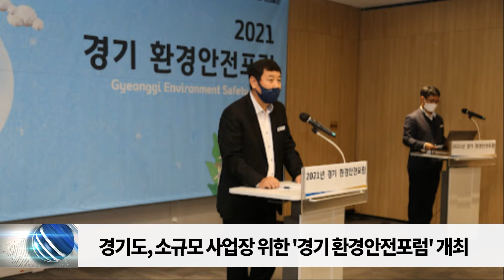경기도, 소규모 사업장 위한 '경기 환경안전포럼' 개최 /SDATV 신동아방송뉴스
경기도는 소규모 사업장 지원강화를 위한 ‘2021년 경기 환경안전포럼’을 온라인으로 개최했습니다.
경기 환경안전포럼은 도의 환경안전 관리정책 수립에 앞서 각계각층의 의견을 듣기 위한 학술행사로 올해는  ‘소규모 대기오염물질 배출사업장 지원강화’ 등에 대한 의견을 나눴습니다. 이날 포럼에는 박성남 도 환경국장, 나병기 충북대학교 교수, 김동영 경기연구원 선임연구원 등을 비롯해 환경기술인, 환경산업체 담당자, 민간단체, 전문가, 도ㆍ시군 공무원 등 200여 명이 영상으로 참여했습니다. 박성남 경기도 환경국장은 “이번 포럼을 통해 경기도 환경개선을 위한 각계각층의 지혜를 모을 수 있었다”며 “앞으로도 환경개선을 통한 도민들의 삶의 질 향상을 위해 함께 노력하자”고 말했습니다.